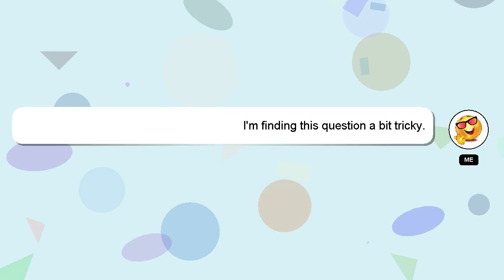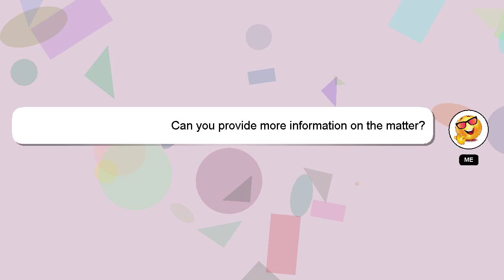How to increase range basketball?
Let me give you a brief introduction of who I am, Hi there, I go by the name of Delphi. Let me help you get the answers you need to your questions. - How to increase range basketball?

Providing an answer will be acknowledged and appreciated with a 'heart' from me.

*2 What we are experimenting :*